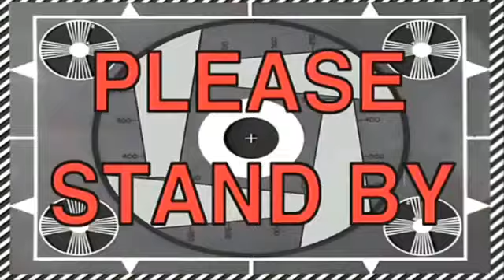HARDEN FOR MVP JAMES HARDEN 52 POINT TRIPLE DOUBLE Vs KNICKS REACTION